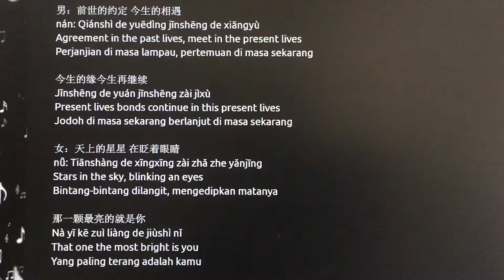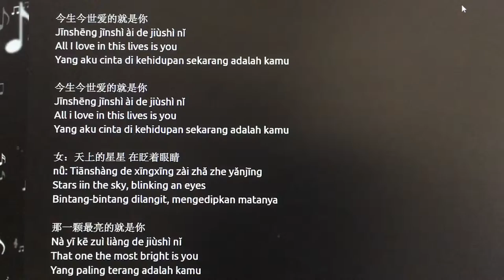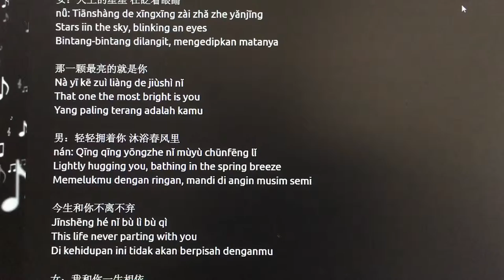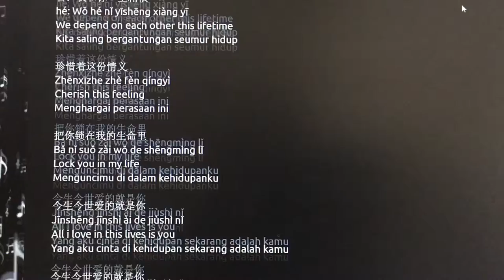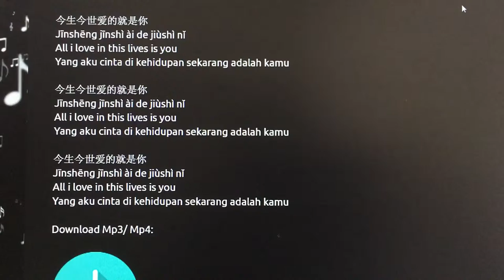Jin Zheng yu Jian ni (ok)